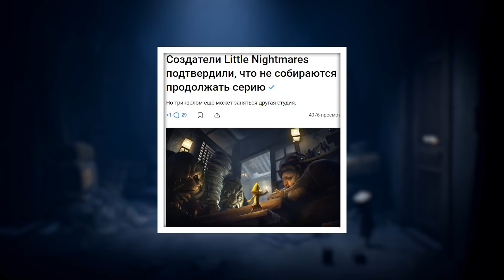Тощего - НЕТ / Теории Little Nightmares 2 КакЕсть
Долгих дней, сей! :v
Сегодня попытаемся выяснить кем является Тощий из Бледного города (4 Эпизод в Little Nightmares 2). Посмотрим фактам в лицо и разберемся в том, какую роль играет Передача (Трансляция) в этой печальной истории Моно и Шестой.
00:00 - Вступление
01:32 - Экспозиция
02:50 - Особенности Сигнальной Башни
03:24 - Временные парадоксы?
04:25 - Нас пытались обмануть
05:05 - Зачем Моно нужен Башне?
05:25 - Тёмная Башня Стивена Кинга
06:02 - Где оказалась Шестая?
07:17 - Шестая - Новая Леди